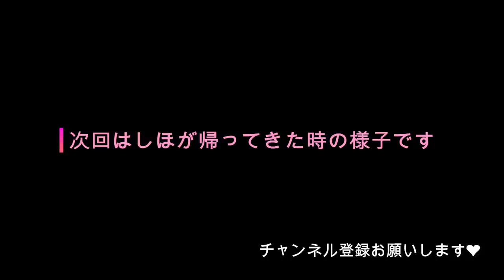姉が校外学習でいない夜の…妹の過ごし方に密着！ひとりぼっちはさみしいよ…※しほの出発の朝の様子もちょっと公開【しほりみチャンネル】